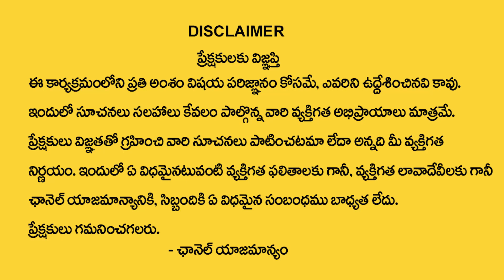BHARATH Name Numerology Compatibility || Numerologist Dr KHIRONN NEHURU || ManamTV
Watch ►BHARATH Name Numerology Compatibility || Numerologist Dr KHIRONN NEHURU || ManamTV